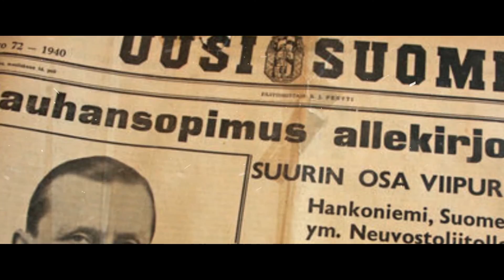MUISTI Centre Of War And Peace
Firts trailer of the Centre of war and peace Muisti